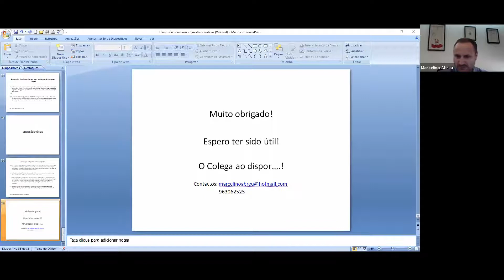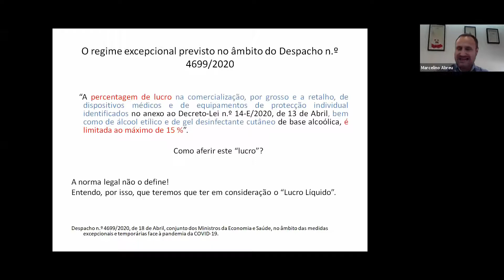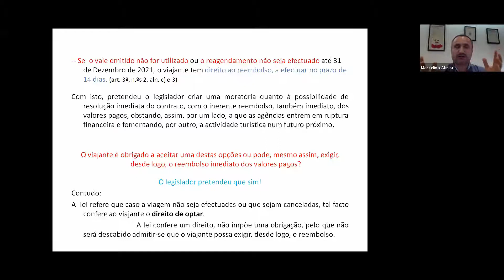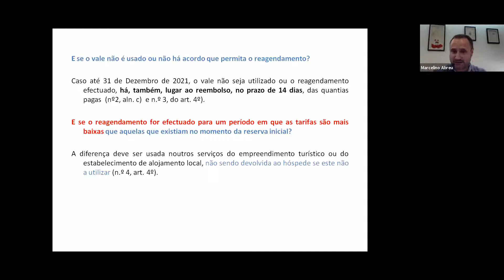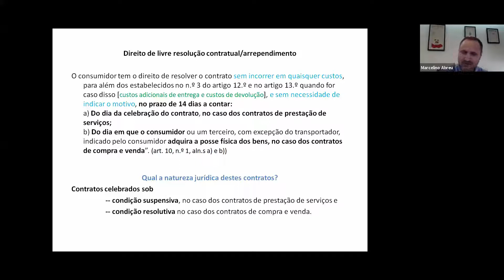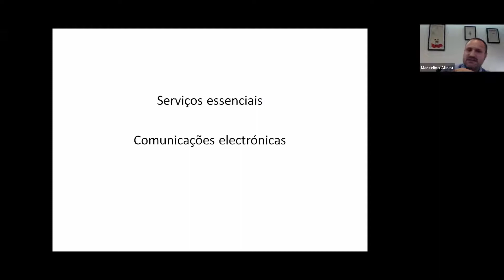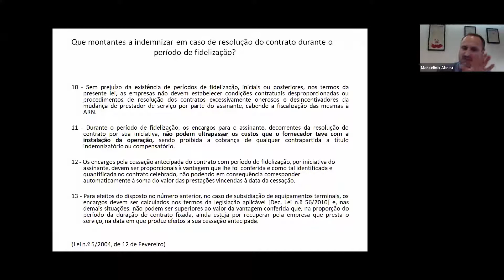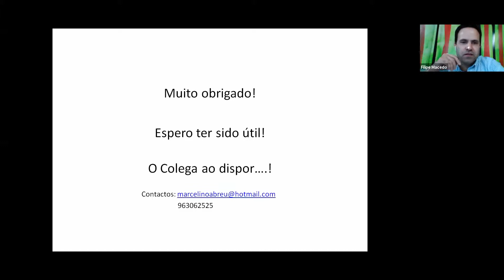Direito do Consumo: Questões Práticas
Orador: Marcelino Abreu (Advogado e Mestre em Direito)
Organização: Delegação de Vila Real da Ordem dos Advogados

Conferência realizada no dia 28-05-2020 via Zoom.